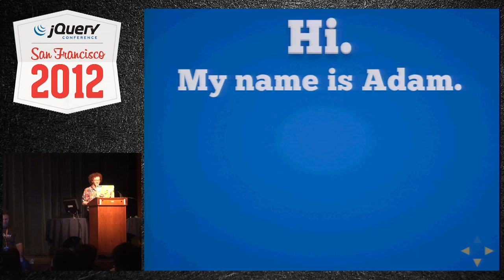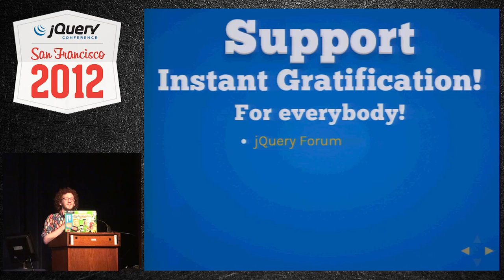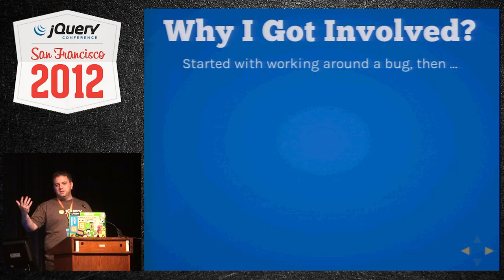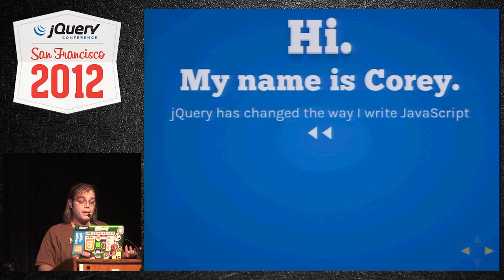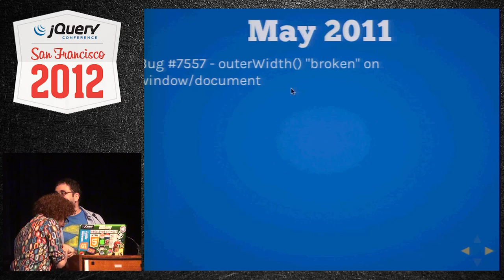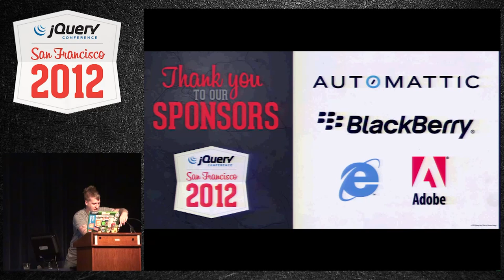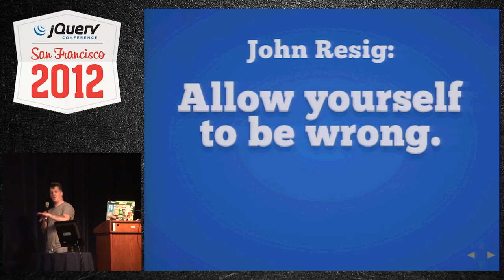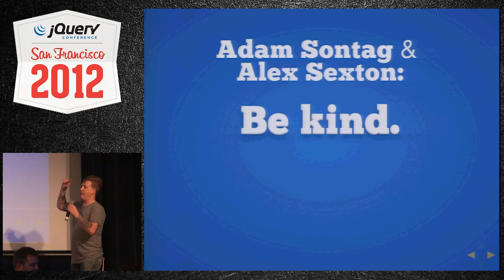jQuery Conference SF 2012 Confessions of a jQuery Committer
Presenters: Corey Frang, Kris Borchers, Adam J. Sontag, Rick Waldron, Mike Sherov

The process of getting involved with jQuery, or indeed, any open source project, is unique for every contributor. Listen to how a group a number of jQuery team members came to be involved with the project, and learn how you can find your own niche and give back to the community.